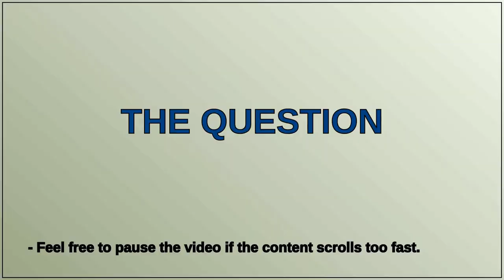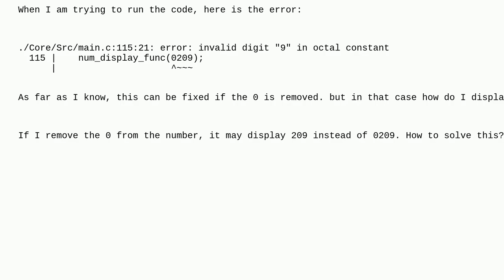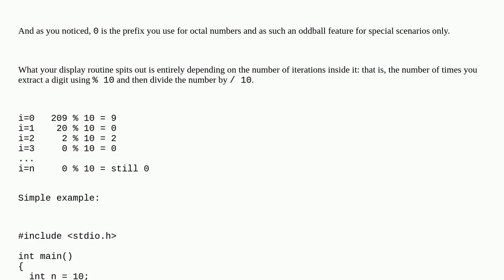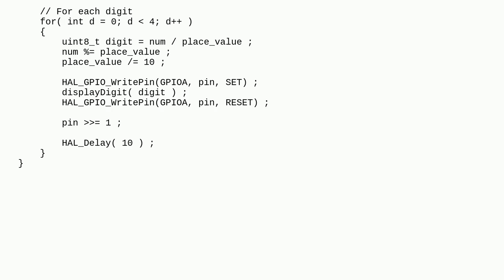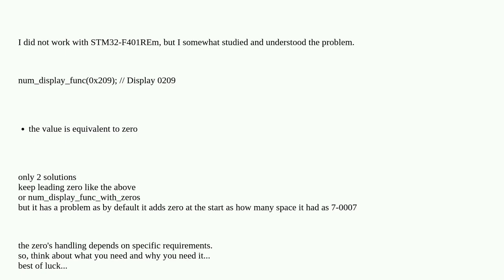Error : invalid digit "9" in octal constant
A special thanks goes out to the community

  stm32 c microcontroller embedded